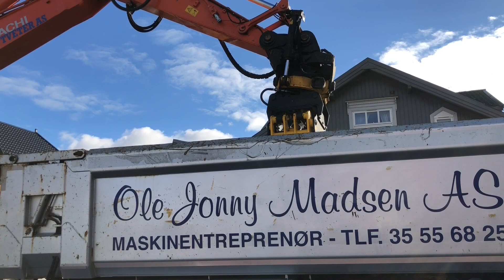HSP GRIPEN 040c klype - kundeerfaring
Aleksander Jensen hos Bjørn og Øyvind Tveter AS er meget fornøyd med å få bruke klype fra HSP Gripen. Her forteller han om hvorfor denne er å foretrekke fremfor andre construction klyper han har brukt før.